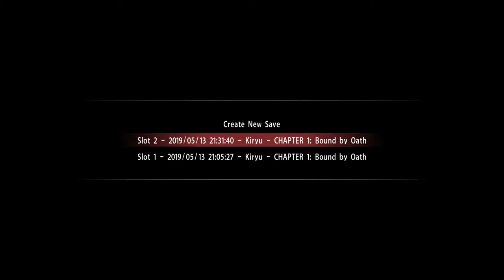Yakuza 0 - Deadly Confrontations - Part 3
Kiryu is determined to leave the Dojima Family for his mentor's sake, but Kuze is not going to let it slide that easily unless Kiryu has something in return for the family. However this impossible situation eventually became Kiryu's advantage after Kuze made one fatal mistake.